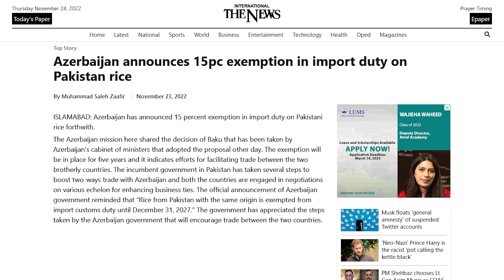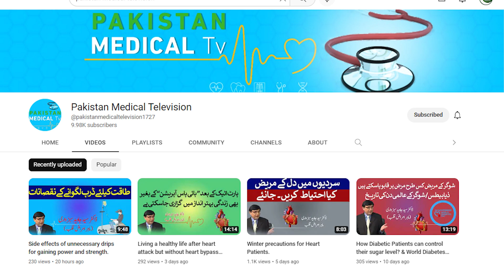Pak Rice exports will increase in Billions | Rich Pakistan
(24.11.22) Azerbaijan removed 15% custom duty on Pakistani Rice imports. It will increase Pakistani rice exports by Rs 5 Billions.
Quetta: New Cardiology Hospital becomes functional.